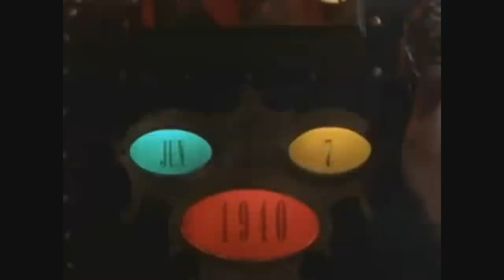Airborne Age - Freedoms Hymn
A music video of video clips, set to the tune of "Freedoms Hymn" by the band, Airborne Age! And please support Jumpin Chupacabra - the premier organization for venues, events, promotions and festivals for local bands!

Ein Musik-Video der alten Video-Clips, auf die Melodie von "Freedoms Hymn" von der schönen Airborne Age! Und bitte unterstützen Jumpin Chupacabra - die führende Organisation für Veranstaltungen, Events, Aktionen und Feste für die lokalen Bands!